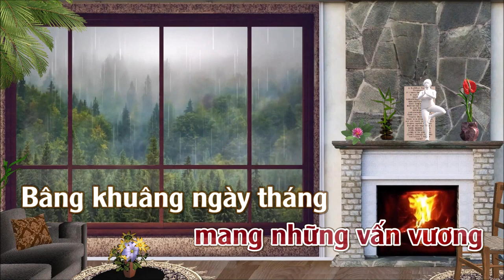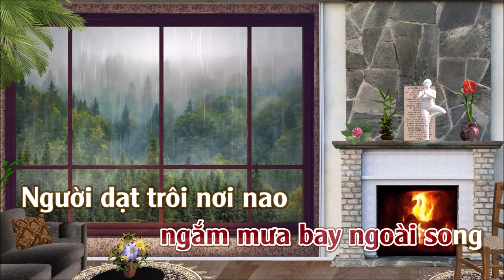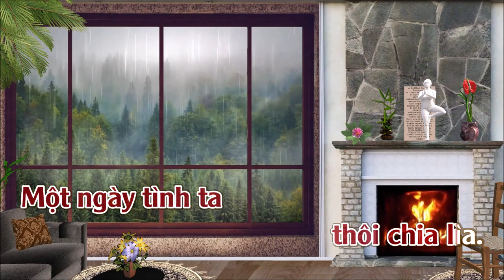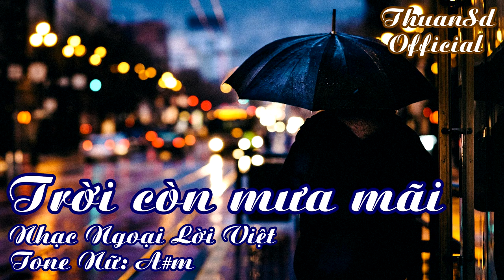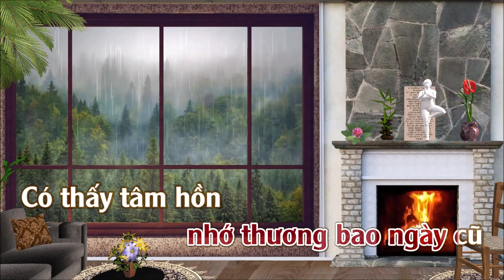Trời Còn Mưa Mãi | Karaoke | Tone | Nữ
Trời Còn Mưa Mãi
Tác giả: Nhạc Ngoại Lời Việt